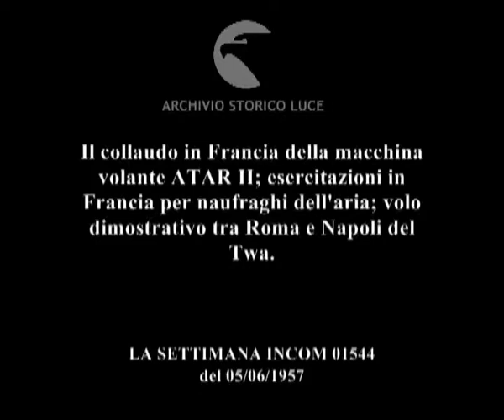Cronache dell'aria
Il collaudo in Francia della macchina volante ATAR II; esercitazioni in Francia per naufraghi dell'aria; volo dimostrativo tra Roma e Napoli del Twa.
Descrizione sequenze:Francia ; un apparecchio a forma di tubo fermo su sostegni ; il pilota prende posto in cabina ; l'apparecchio si alza in volo verticalemente, gira su se stesso ; Francia ; un aereo in volo ; il pilota si leva la cuffia, parla con l'equipaggio ; un aviatore apre il portello ; un battellino gonfiabile viene lanciato in mare dall'aereo che galleggia, l'equipaggio si tuffa in acqua ; l'equipaggio nel battellino si ristora ; un membro dell'equipaggio sorregge un palloncino da segnalazione ; equipaggio dall'aereo lancia viveri in acqua ; un marinaio punta i fari sul battello ; il battello si avvicina alla nave ; aeroporto di Roma ; un aereo TWA fermo in pista ; i passeggeri si dirigono verso l'imbarco ; l'aereo decolla ; il paesaggio dai finestrini dell'aereo ; i passeggeri seduti ; un uomo osserva dal finestrino il paesaggio sorvolato. ;